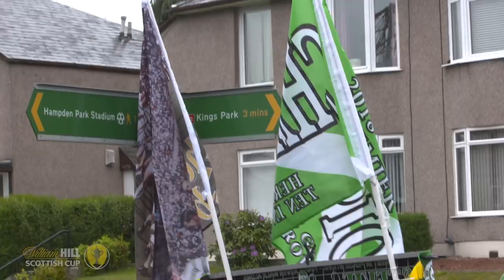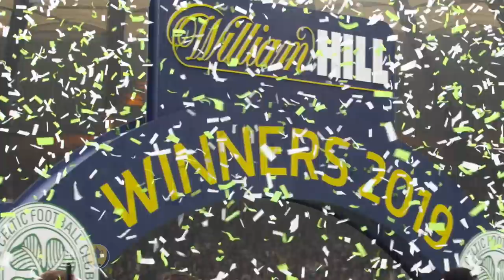The Story of the Final 2019 | Celtic Win the Scottish Cup & the Treble Treble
The nerves. The joy. The celebrations.

Relive the drama as Celtic FC clinched the Scottish Cup for the third season in a row and a historic 'Treble Treble' – this is the Story of the Final.